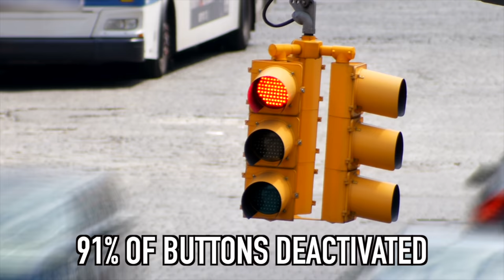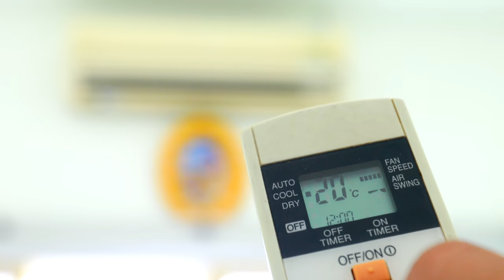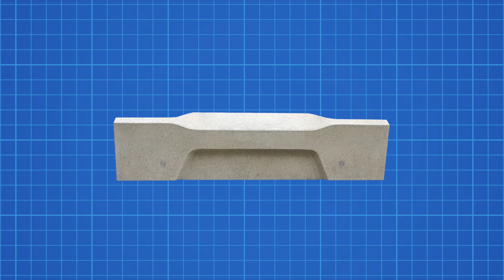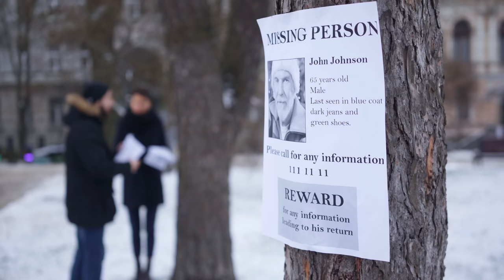10 Scary Ways Governments Control Your Behaviour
Top 10 Scary Ways Governments Control Your Behaviour

Description:
Charlie from Top 10s counts down the Top10 Scary Ways Governments Control Your Behaviour! There are some ways clever designs and psychology tricks are used to control the public! From placebo buttons on traffic and pedestrian crossing lights to pink paint being used in prisons and jails calm people down!